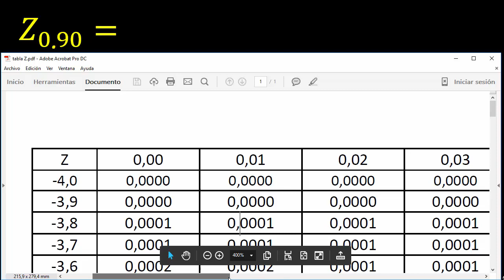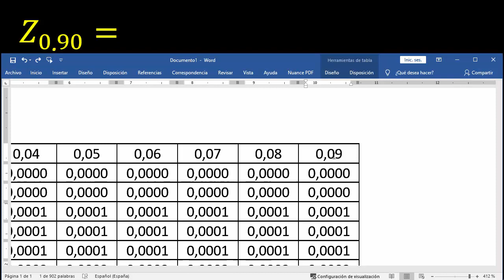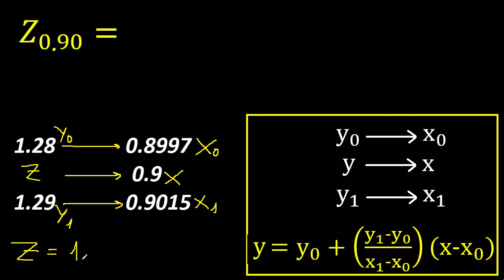z 0.90 value - valor de z estadistica en tabla - valor critico - critical value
valor de z para un nivel de confianza de
distribucion normal estandar inversa